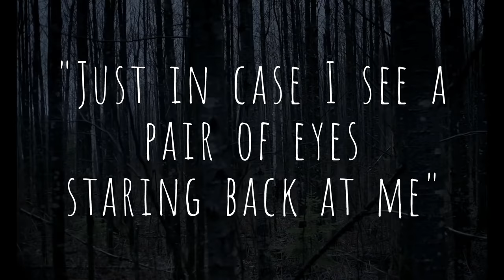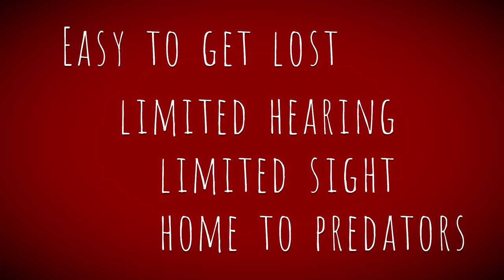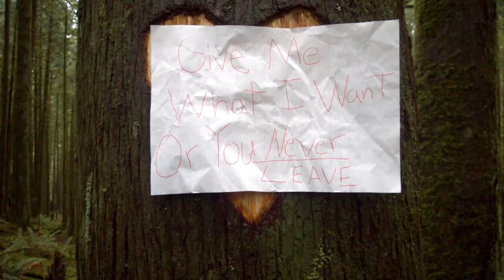Are You Afraid of the Woods? Hylophobia in Modern Film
Hylophobia is defined as the fear of forests or trees. In this video, we explore the impact that hylophobia has had in folklore, mythology, and modern film. A big thank you to Mike and C Fleming for their contributions.

Sections:
Under the Skin: 5:33-5:54
The Witch: 6:20-7:50
The Blair Witch Project: 8:11-9:16
Antichrist: 9:53-10:41

"Little Red Riding Hood" Dates Back to 1st Century, Math Model Suggests